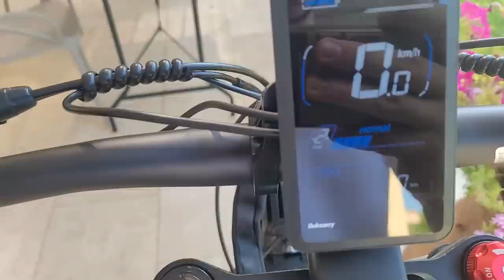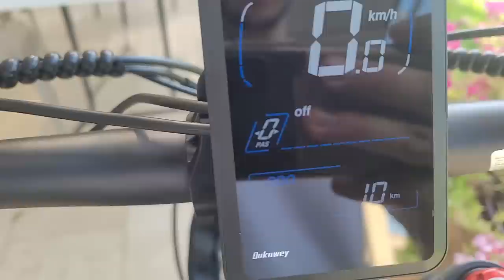VELO ELECTRIQUE SURPUISSANT ! LANKELEISI RV800 PLUS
Timecode :
00:04 Trailer
00:50 Intro
01:35 Unboxing
01:42 Tres bien protégé !
01:55 Unboxing
03:55 Les specs
09:33 Test
16:08 Conclusion
17:31 Outro